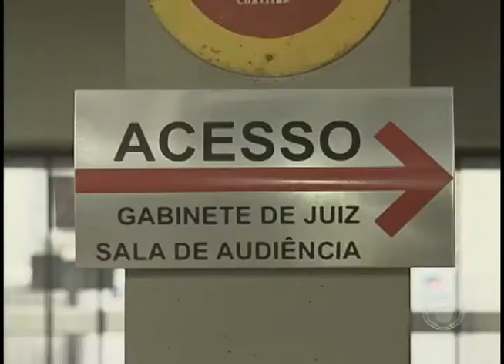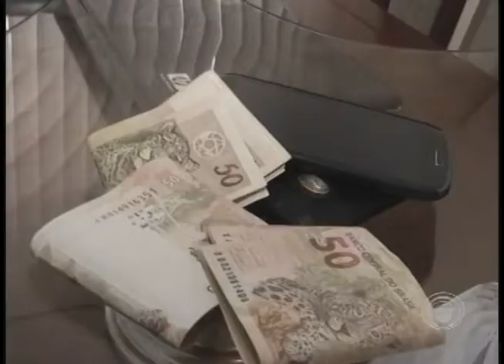Justiça começa a ouvir testemunhas do caso de ossos clandestinos descoberto em 2013 (27/05)